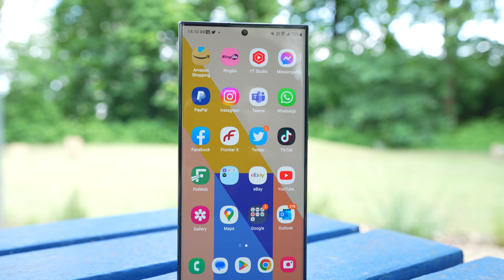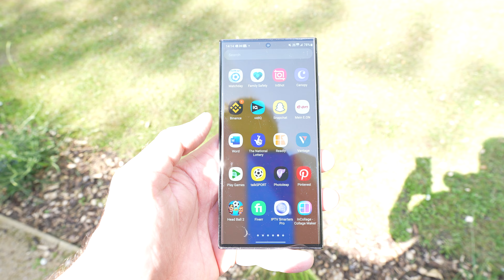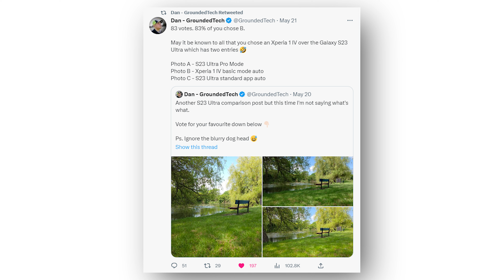Did I Regret Switching to Samsung Galaxy S23 Ultra ?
Samsung Galaxy S23 Ultra - REGRET SWITCHING ? Two months have passed since switching from the Pixel 7 Pro to the Samsung Galaxy S23 Ultra. Has the switch been easy? Do I regret switching? Well in this video you will find out!

🌟Samsung Galaxy S23 Ultra UK